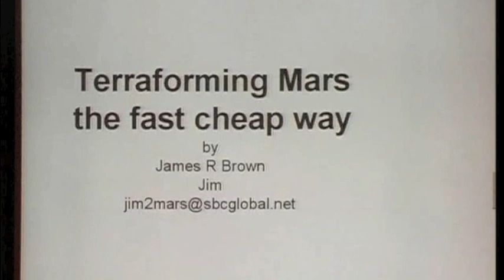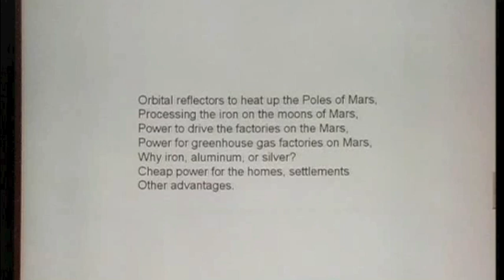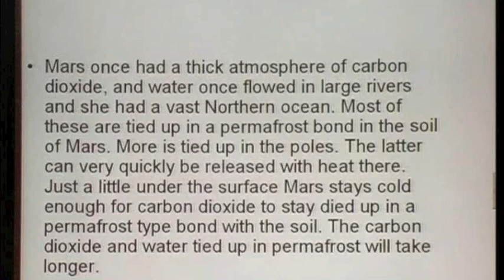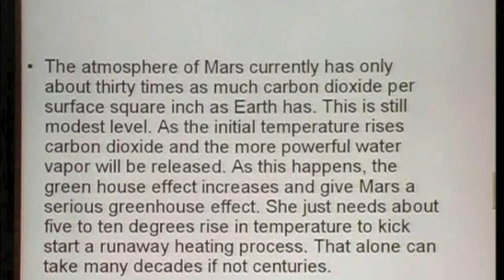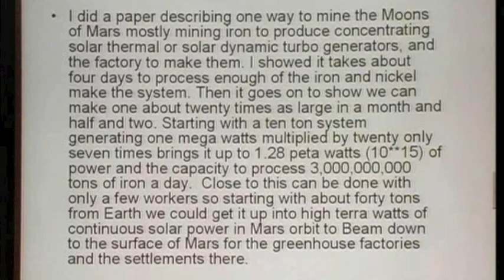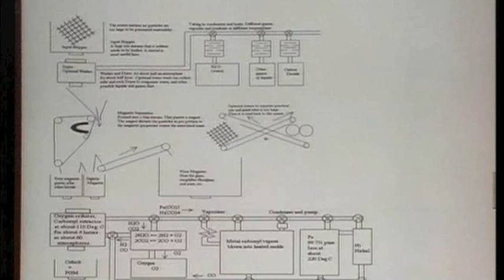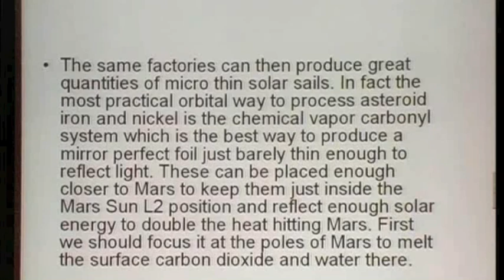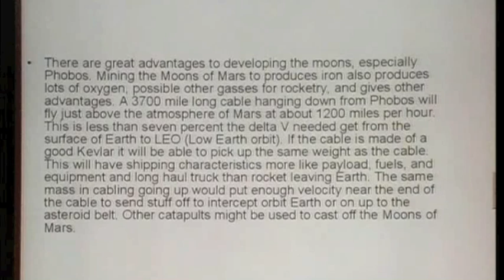(1 of 3) James Brown - Terraforming Mars the Fast Cheap Way - Mars Society Convention 2010